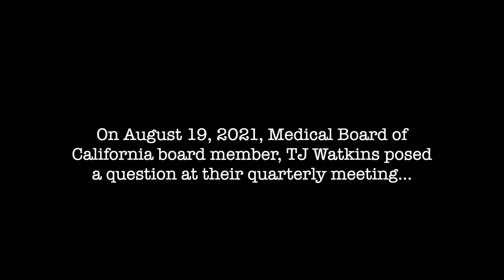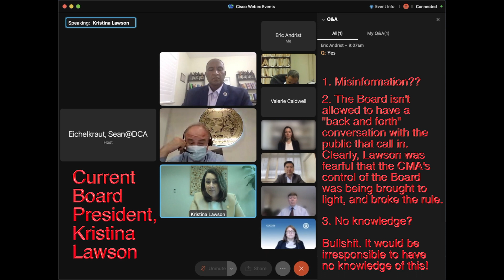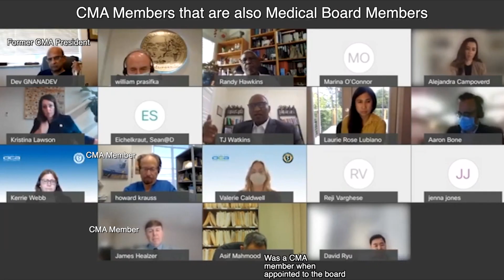Medical Board of CA Prez disingenuous over CMA relationship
Medical  Board of California current president, Kristina Lawson was being disingenuous when trying to deflect knowing about the CMA's extremely strong influence over how the Medical  Board operates and the current legislation that holds its future in limbo.

To feign not knowing about the CMA's influence only proves that the Board members, including Ms. Lawson, are NOT truthful with the public and  continually try to cover things up.  If we were to believe what she's saying is true, think of just how stupid the board members would have to be to NOT know the CMA's influence and how irresponsible it would be for them to just sit back and allow it to happen with no knowledge of it.

We call bullshit on Lawson's reprimand of patient safety advocate, Marian Hollingsworth.